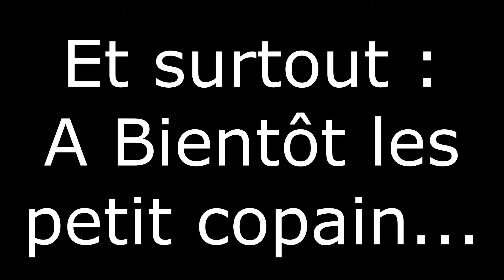BIZARRERIE : Trucs à Personnel de Petit salon de Bizarreries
C'est un salon de Trucs pour faire des livres et des vidéos récents...

Musiques :
♫ Thème principal - Gautier Abadie
♫ Toy Tracks - Kirby's Epic Yarn
♫ School of Grimmloth (Spooky Music) - BRANDON FIECHTER